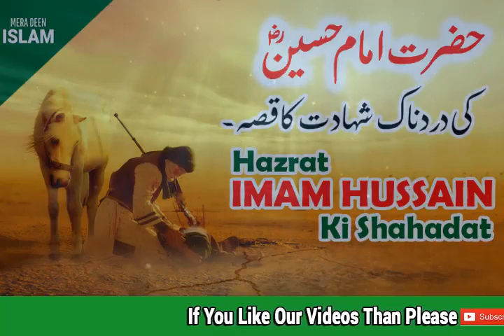Cryful 😢 Imam Hussain as Ki Shahadat Ka Dardnak Qissa Death Stroy of Hazrat Imam Hussain A S